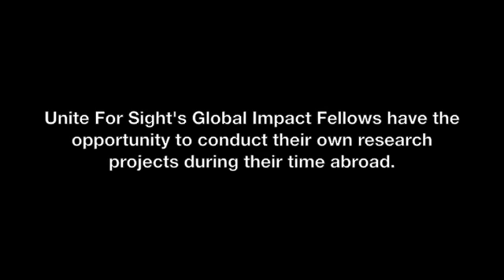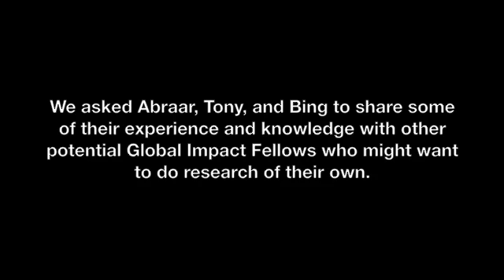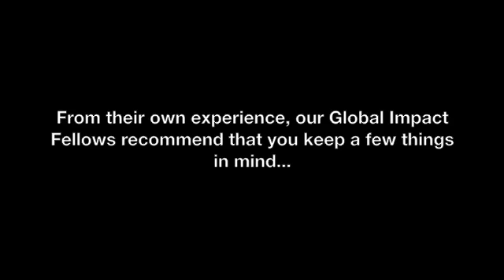Unite For Sight - Global Impact Lab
Global Impact Fellows Abraar Karan, Tony Su, and Bing Wang discuss their experiences participating with Unite For Sight's Global Impact Lab.  For more information on how to get involved and do research projects of your own, please